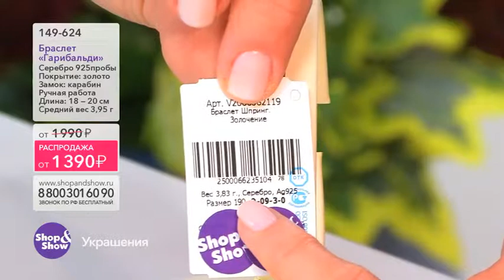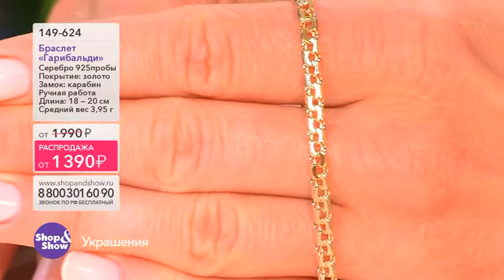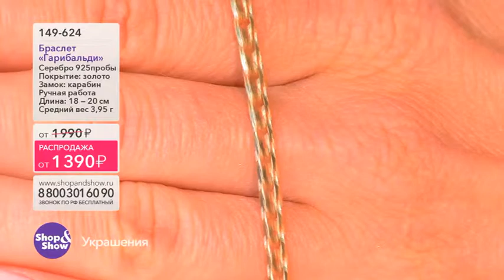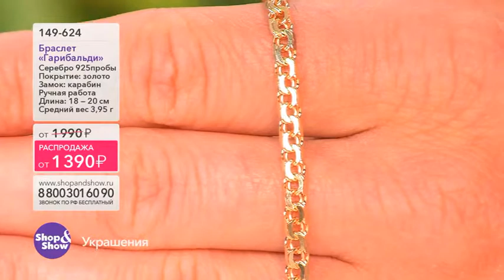Shop & Show (Украшения). 149624 браслет Гарибальди